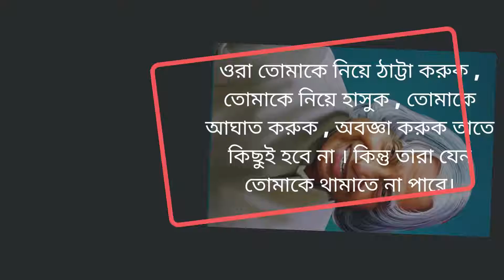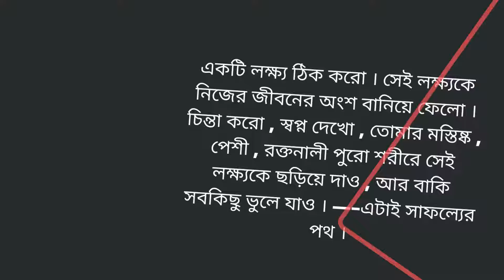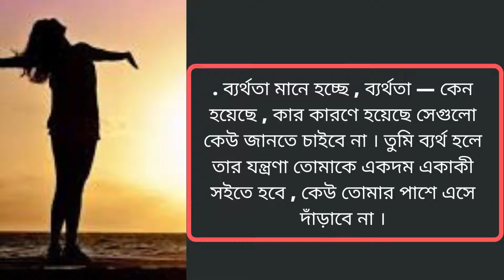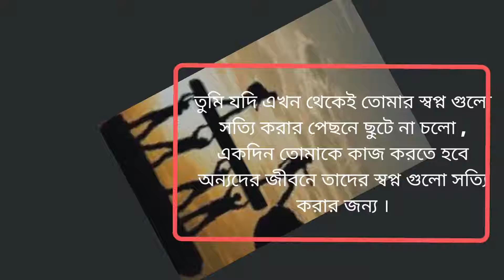জীবন বদলে দেওয়ার মতো 20 টি বাণী | Motivational : Life Changing 20 Bengali Quotes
Copyright Information: I made this video with the expectation to help other people in a persuasive/moving structure. The clasps and music I have utilized I don't claim as a rule. My comprehension is that it is in relationship to Fair Right Use, but considering that it is not entirely clear, on the off chance that any proprietors of the substance clasps would like me to eliminate the video I have no issue and will truly do as quick as could be expected

We spread training and accommodating substance.
Much thanks